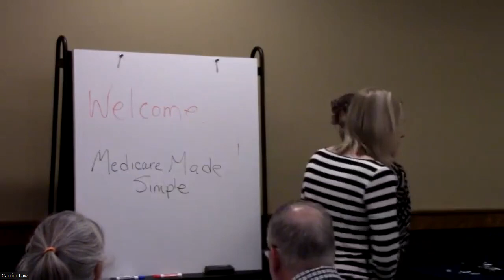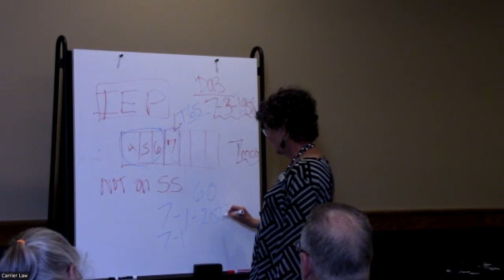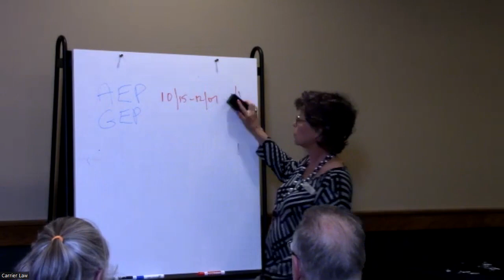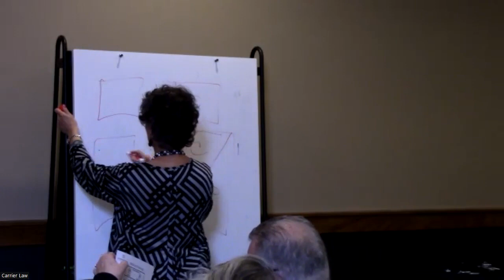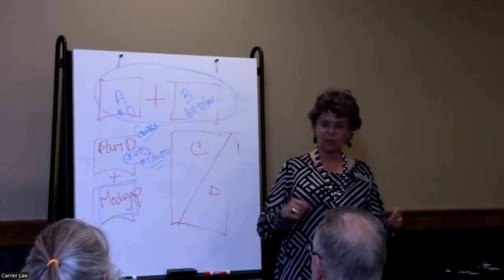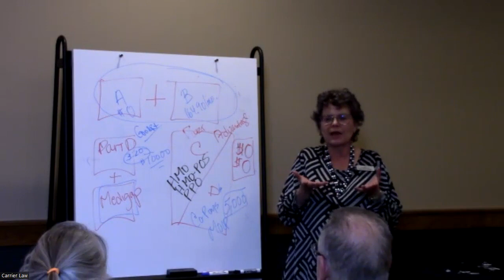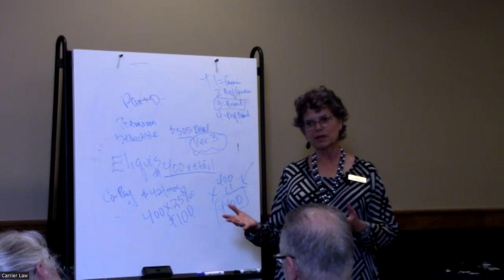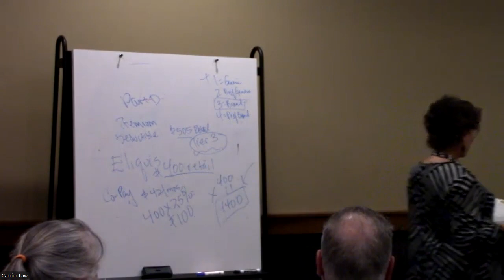Medicare Made Simple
Join Medicare Advisor Nancy Courser for our Visiting Expert series webinar. This week, Nancy talks about Medicare eligibility and enrollment, Medicare basics: A, B, C, D, differences between an Advantage Plan and a Medicare supplement, resources and tools available to assist in your decision making and Five Star Medicare Advantage Plans.